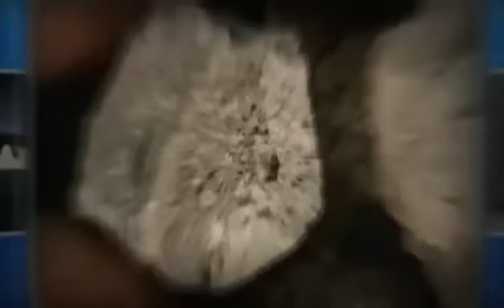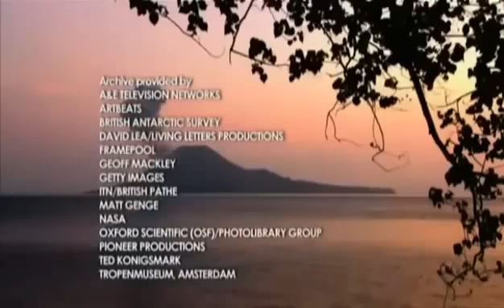Krakatoa Volcano in indonesia Documentary